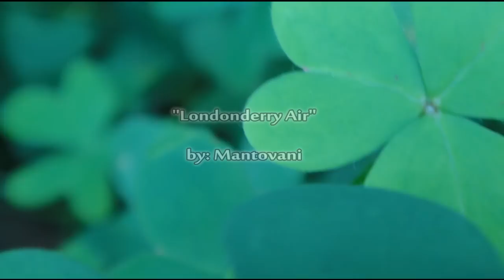♥ "Londonderry Air" (Danny Boy) - Mantovani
"The Londonderry Air" is an Irish anthem.
It is also popular among the Irish diaspora and very well known throughout the world.
The tune is played as the victory anthem of Northern Ireland at the Commonwealth Games.
"Danny Boy" is a popular set of lyrics to the tune.
(Thanks for allowing the audio to remain here.)

This was the very first tune that I played on the piano while learning to read notes. :)